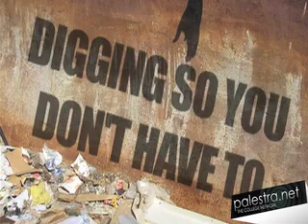March 26th Gnarly News @ Noon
The wrong thing to throw at any police officer, being a beekeeper can be dirty business, and the father of the year--Sean Merinar has your Gnarly News @ Noon for March 26th.